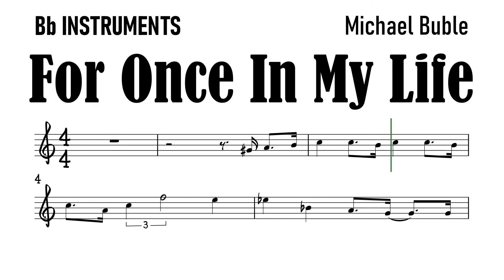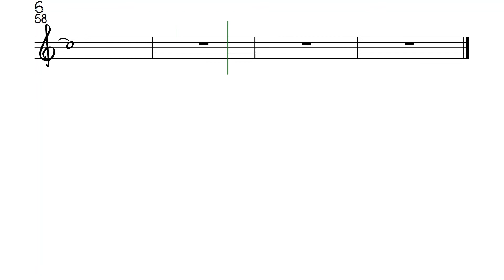For Once In My Life Bb Instruments Sheet Music Backing Track Play Along Partitura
Your subscription is a great help. Thanks